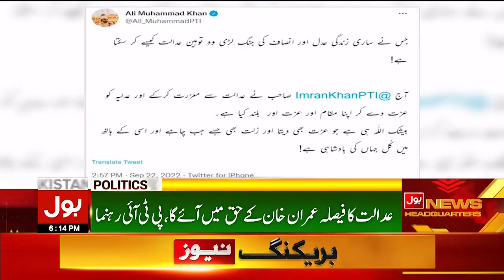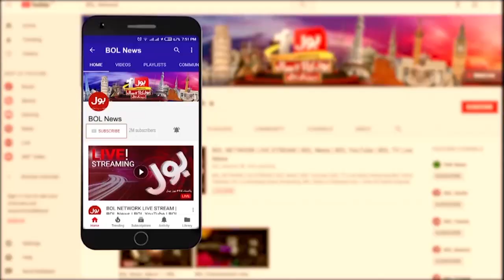Ali Muhammad Khan Big Statement | Imran Khan Pride Of Pakistan | Breaking News